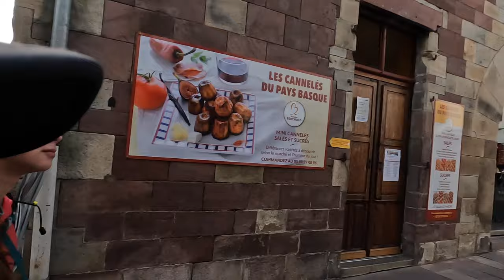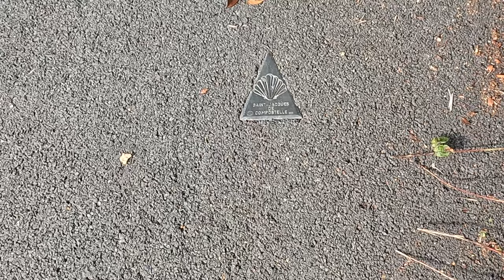Camino de Santiago Frances Route Day 1 2022 4K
Molly and Stacey walk the Camino de Santiago from St. Jean Pied de Port to Roncesvalles in May 2022.